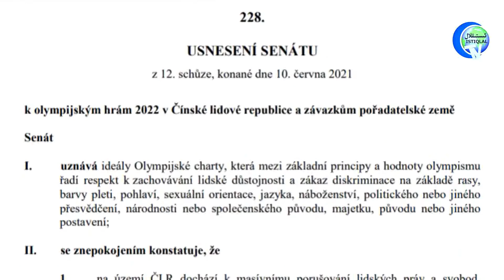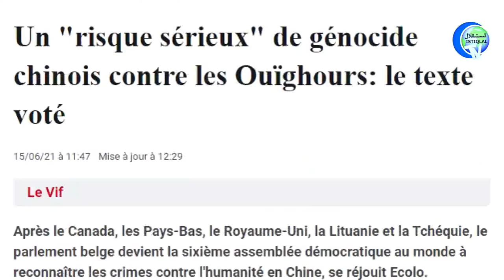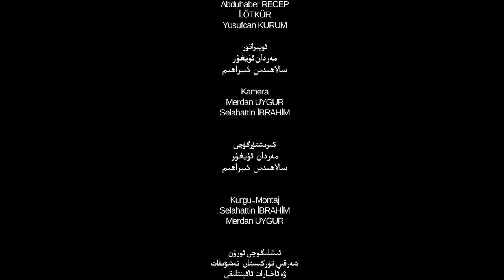ئىستىقلال كۈندىلىك خەۋەرلىرى 2021-06-15، ھەق تەرەپدارلىرى تېخىمۇ كۆپەيدى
Istiqlal Kundilik Xewerliri 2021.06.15 / Heq Terepdarliri Téximu Köpeydi